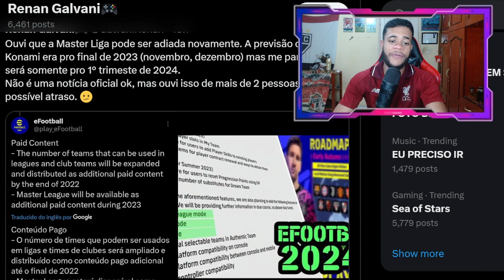EFOOTBALL 2024 - VAZOU! A MASTER LEAGUE! JA SABEMOS QUANDO VAI CHEGAR!